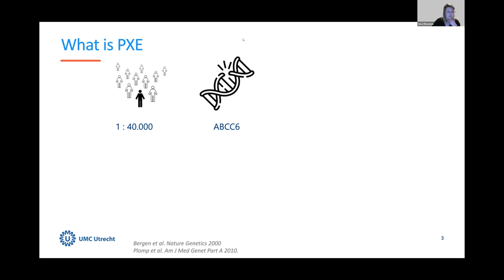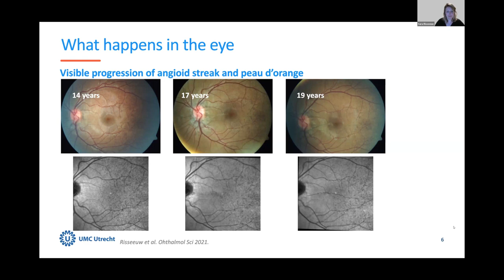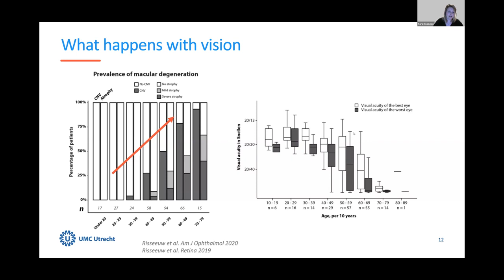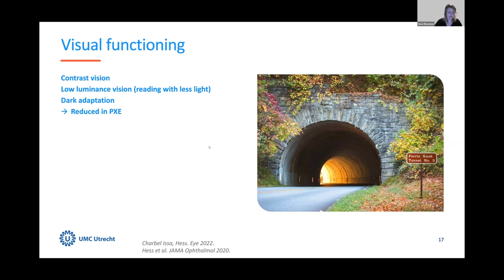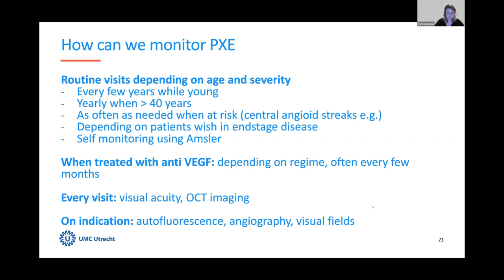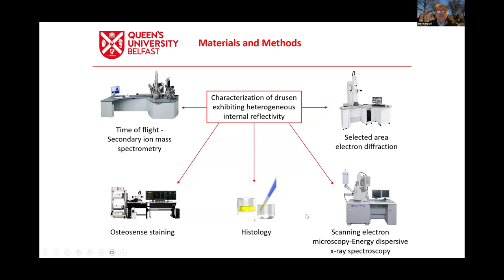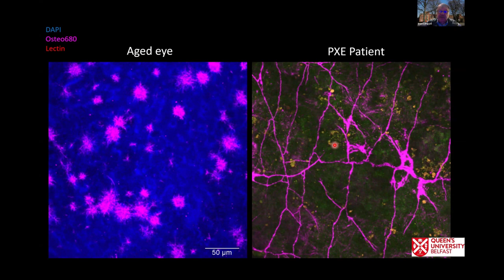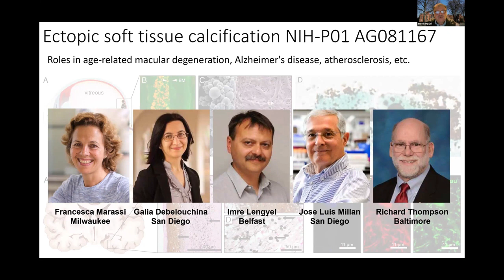Clinical Knowledge & Fundamental Science of PXE and the Eye - 2024 PXE Extended Virtual Conference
Dr. Sara Risseeuw is an Ophthalmology Resident at UMC Utrecht in the Netherlands. Dr. Imre Lengyel is a long-time researcher and faculty at Queen’s University in Belfast Ireland. Both are investigating the relationship and molecular mechanisms of PXE and the eyes. Their talk is titled: Clinical Knowledge and Fundamental Science of PXE and the Eye